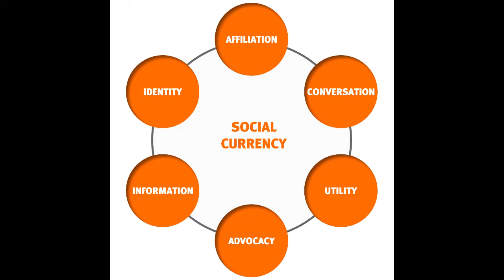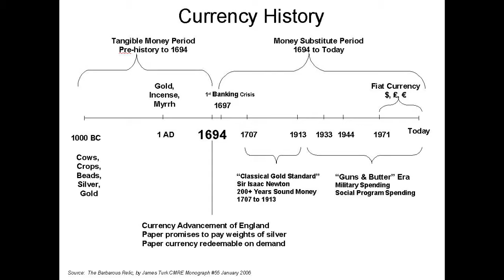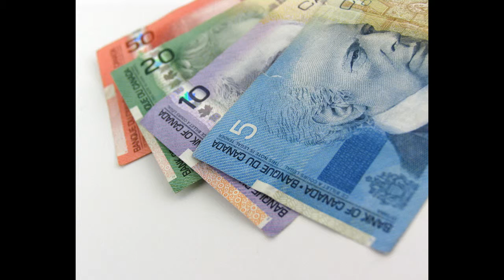Street Management Economics vol.1 "Hard Labor & Currency"